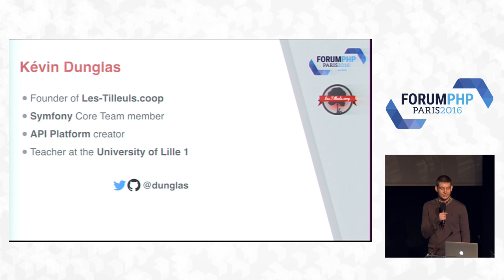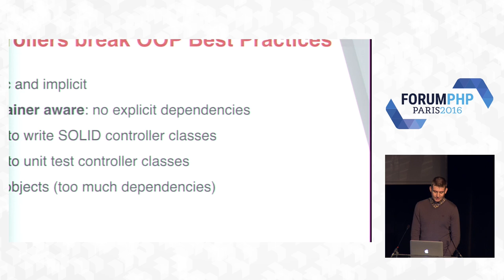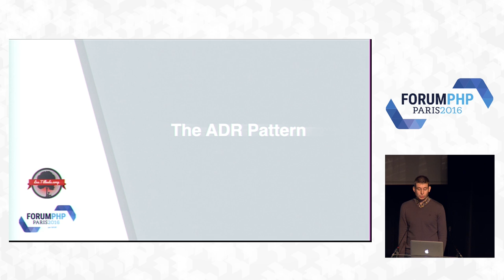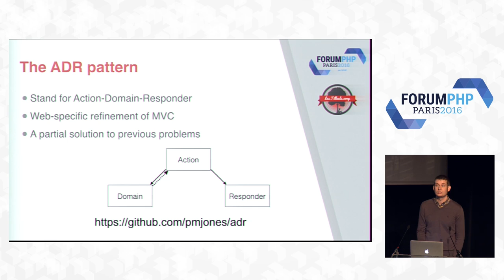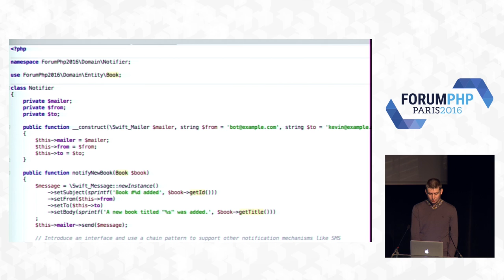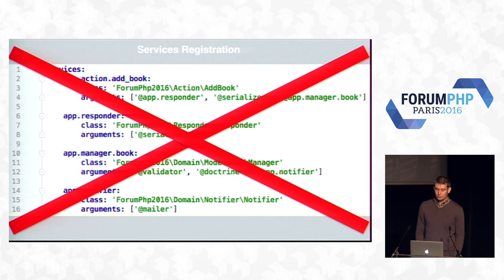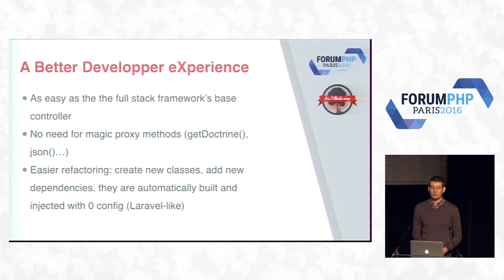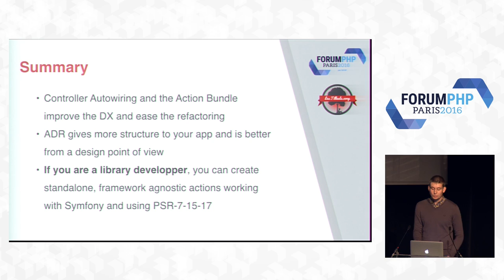Pattern ADR, PSR-7, actions framework-agnostic et autowiring avec Symfony - Kévin Dunglas